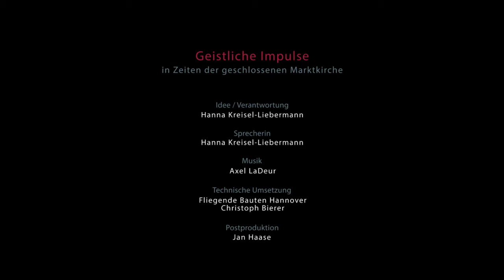Geistlicher Impuls am 01.04.2020